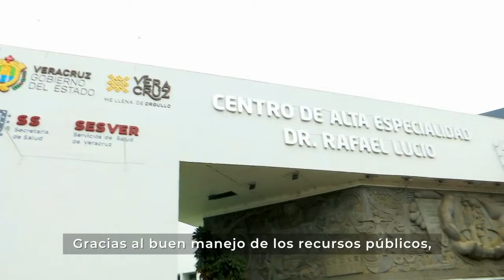En Veracruz Puerto, toca vacuna a quienes no pudieron ir en su día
Este miércoles, se activó la vacunación de COVID-19 en los módulos instalados en la ciudad de Veracruz para los adultos mayores que no acudieron a aplicarse la dosis en sus días asignados.